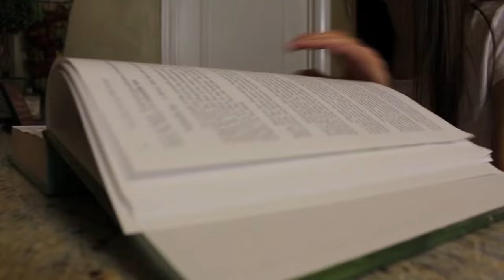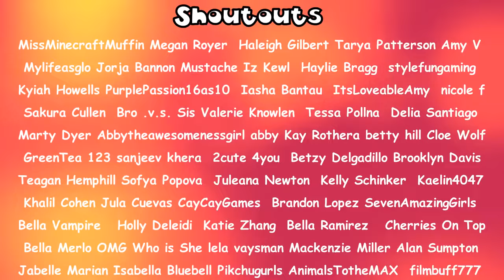Kaelyn's Morning Routine | SevenSuperGirls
Kaelyn's Morning Routine
SevenSuperGirls